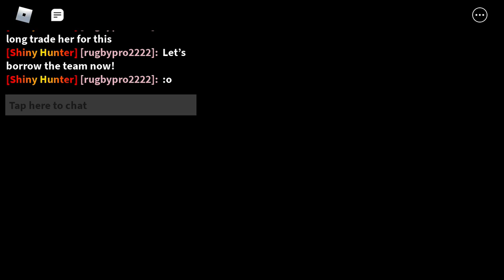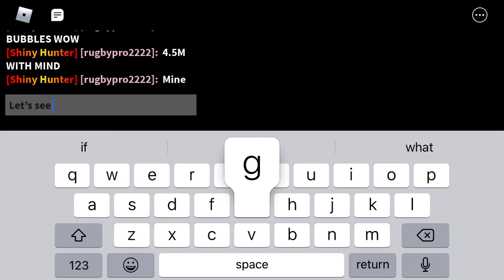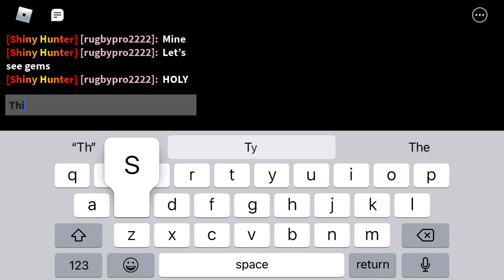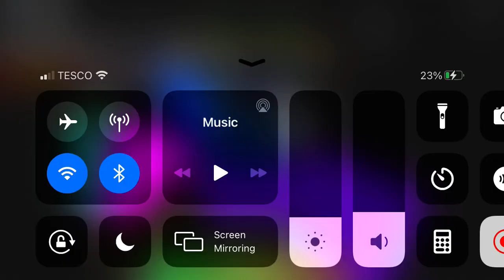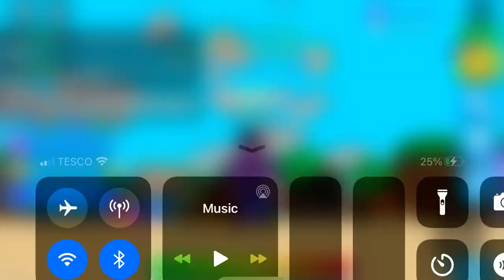Borrowing a 4.5m bubble team (sorry intro wasn’t going on